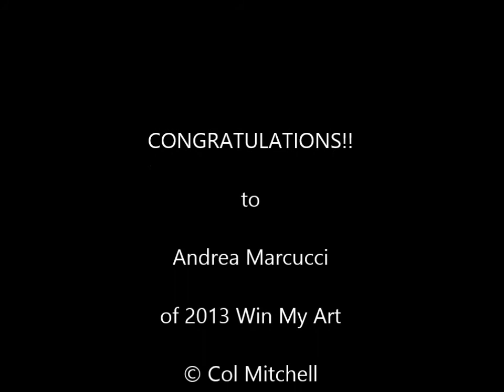WINNER of 2013 Win My Art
My heartfelt gratitude and appreciation to all those  who left incredibly thoughtful reviews on my work. I was often deeply moved them.
Warmth and love,
Col

Details of the 2013 Contest:

In Celebration of the conclusion of 2013 and the near completion of this year's Inspired Gratitudes Newsletter Series I am happy to offer this special contest giveaway of an original commissioned 8 inch x 8 inch work.

One comment describing something you like about the work shown specifically or my work in general counts as one entry to the contest.

(In case you feel a little out of your depth with this request let me first assure you that art is subjective and your opinion matters every bit as much as another's! But if you would still like a smidgen of guidance here is a very short, clear and uncomplicated 4 step "how-to" for inspiration

Contest Ins and outs

Can you comment more than once? Yes! On the same work? Yes, if the comment is different.
Can you copy/paste your comment to more that one work? Yes, as long as a part of your comment speaks directly to the work you are commenting on..
Draw is limited to comments collected from my Featured Works page between Wednesday 12 am Nov 14th and 12 am Monday December 9th of 2013 (Time is determined through  the auto notification to my inbox of your comment)
Comments must be a minimum of 20 words. Due to my efforts to create a work specifically for you, comments that are minimally similar to "Great work" or "I just like it" will not count as an entry :)
Shipping and handling is not included. (In Canada or the US expect around a $30 cost)